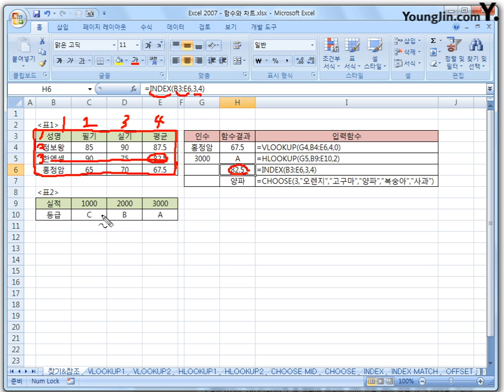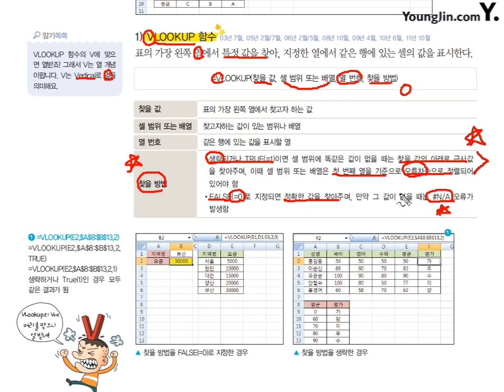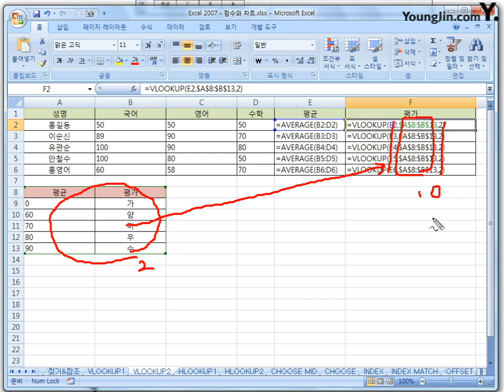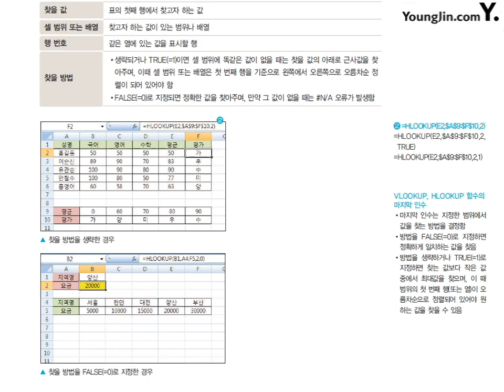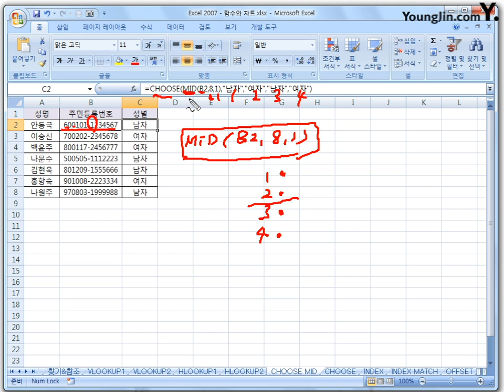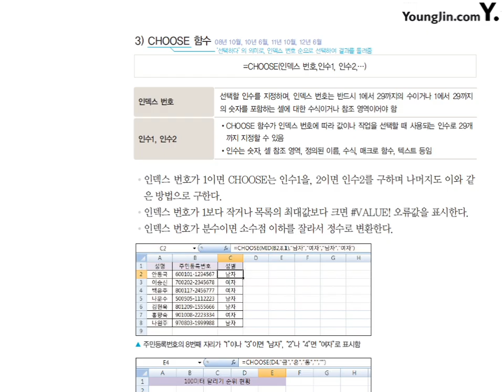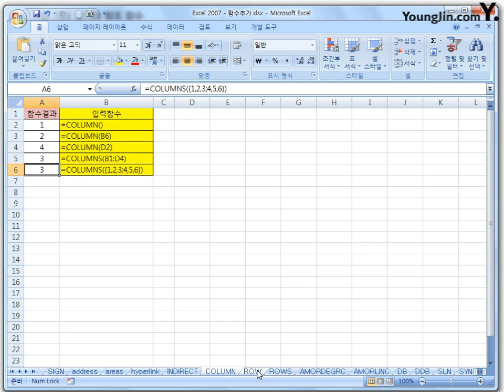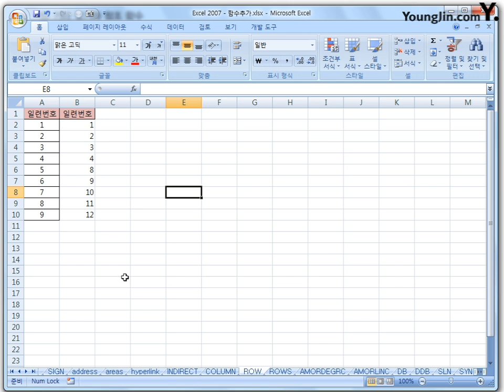18 [스프레드시트일반] 찾기와 참조 함수